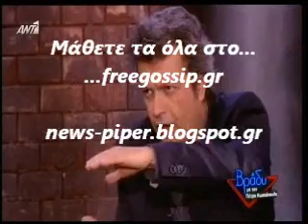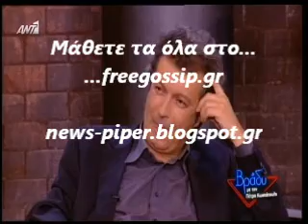Ο Τατσοπουλος στο Βραδυ2